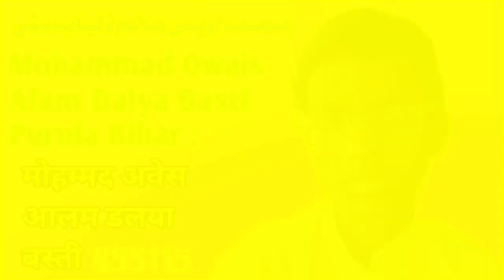| बहुत खूबसूरत तकरीर | Maulana Sohrab Kolkattavi | Ka Latest New Naat Sharif Taqreer Speech Byan